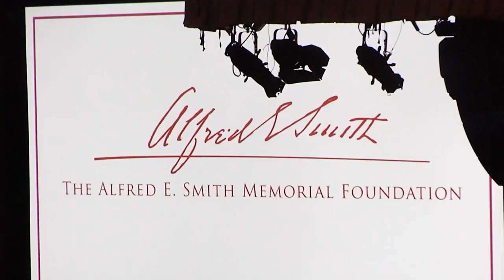Harris Won't Attend Fundraiser, Cardinal Dolan Says He is Disappointed But Hopeful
New York Cardinal Timothy Dolan expressed disappointment over the news that Vice President Kamala Harris will not be attending next month's Al Smith Charity Dinner in Manhattan.

Instead, Harris’s campaign announced she will be campaigning in a battleground state on October 17th, just three weeks before the election.

Her opponent, former President Donald Trump, confirmed his attendance, calling it an honor to be part of the historic Catholic fundraiser.

Despite the news, Cardinal Dolan remains hopeful that the Vice President might still make an appearance.

The black-tie event is sold out, with an estimated 1,500 guests expected to attend.

The dinner is named after former New York Governor Al Smith, the first Catholic presidential nominee from a major party, who lost to Republican Herbert Hoover in 1928.